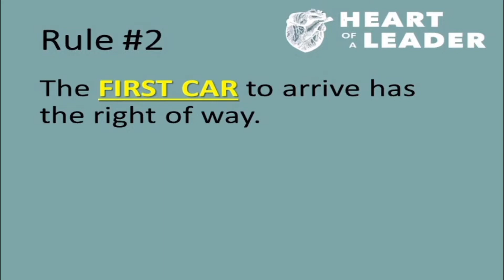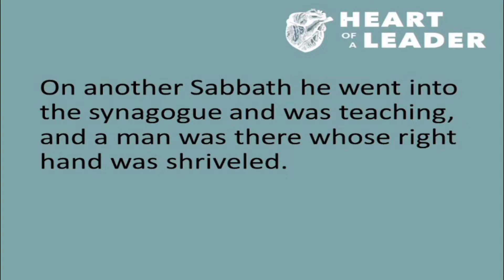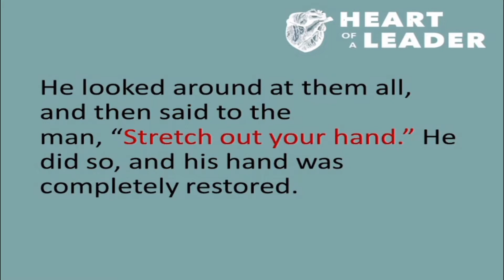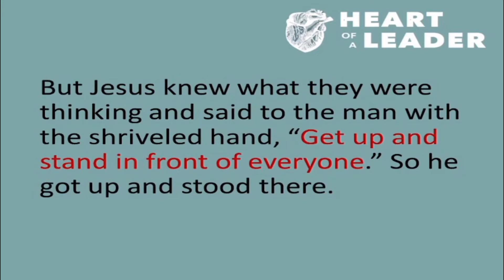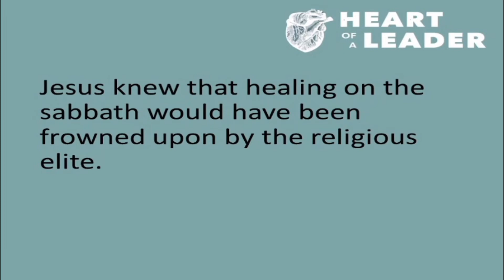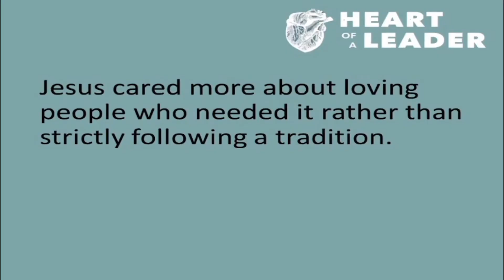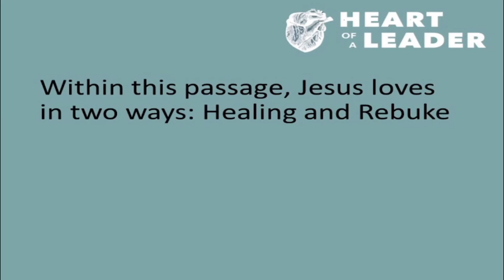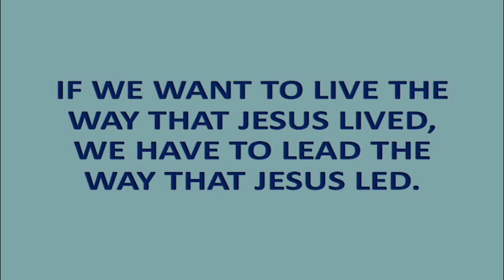Unapologetic Leadership. Heart of a Leader Series. Week: 1 (Andrew Colaw) August 7th 2022